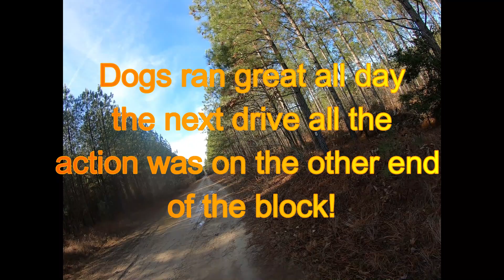Deer Hunting With Dogs Dec 16,2023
It was a cold day morning here in Virginia. Dogs ran great just some good running and some shots. No luck on this beautiful morning but its always a blessing to be in the deer woods.